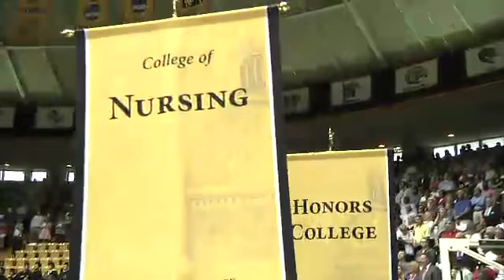Spring 2013 Commencement - Afternoon Ceremony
The University of Southern Mississippi held commencement ceremonies May 10, 2013, at Reed Green Coliseum on the Hattiesburg campus.